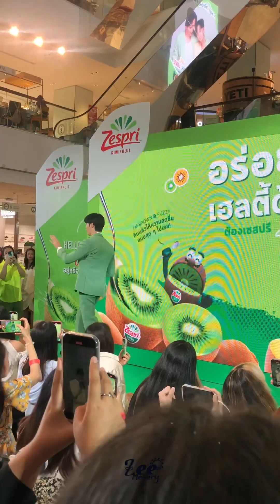รักก็รักดิ ZeeNunew